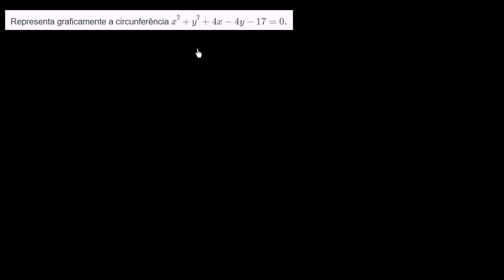Caratcterísticas de uma circunferência a partir de uma equação - Khan Academy em português (10º ano)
Vídeo original: Features of a circle from its expanded equation